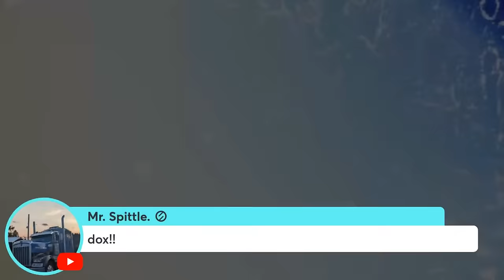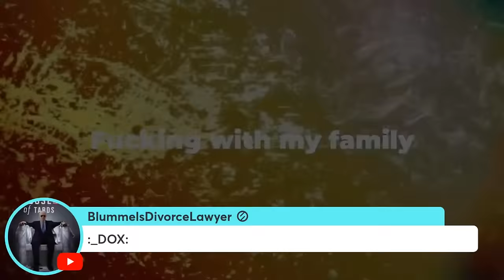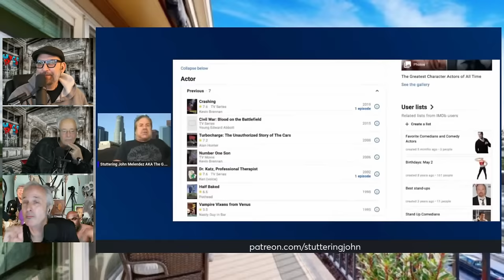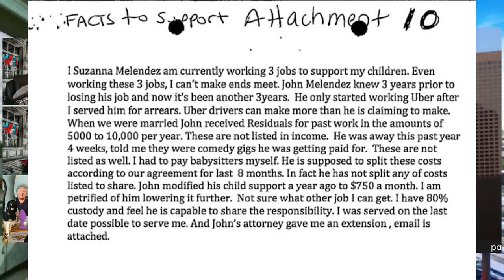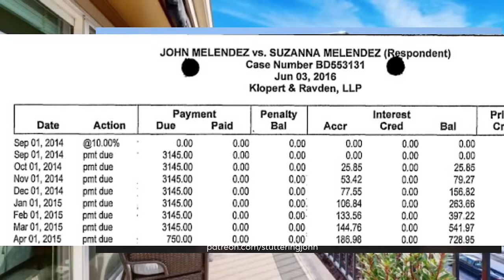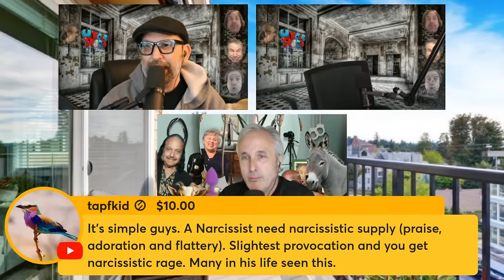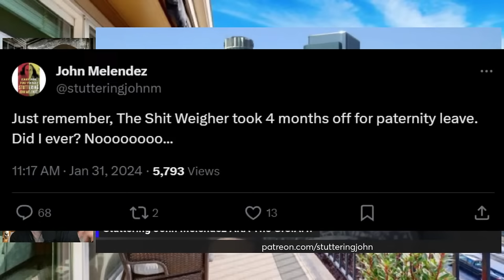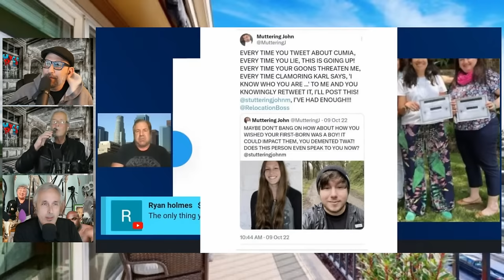Looks Like He Turned On Her | The Uncle Rico Show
LIVE @ 4pm est on The Uncle Rico Show:  It has been a bust week in the friendship of Stuttering John Melendez and Kate Meaney.  A few days ago she was a fat whore, then she was a beautiful model, now she is a whore again.  Stuttering John's friendships are extremely dynamic and fluid, much like his mouth.